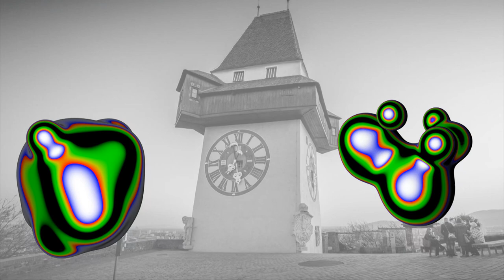Elevate Festival 2020 - Elizabeth Wathuti - Opening Speech